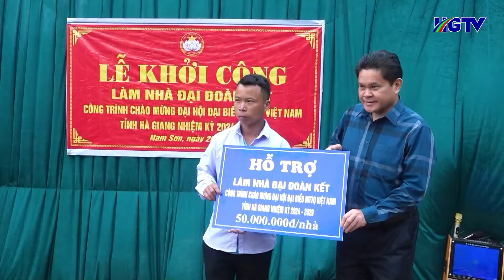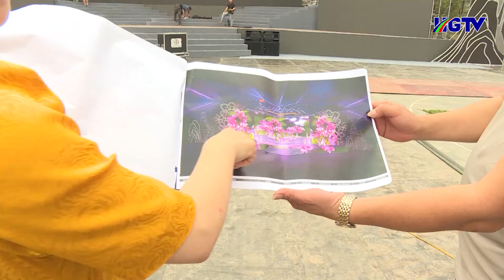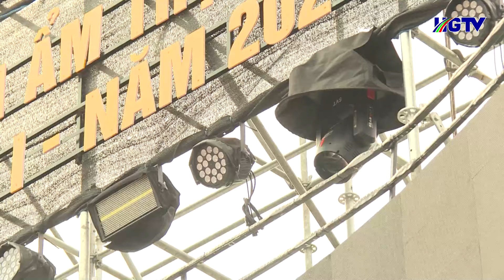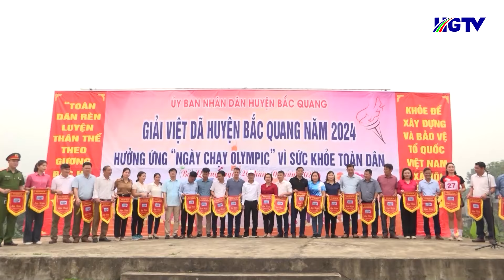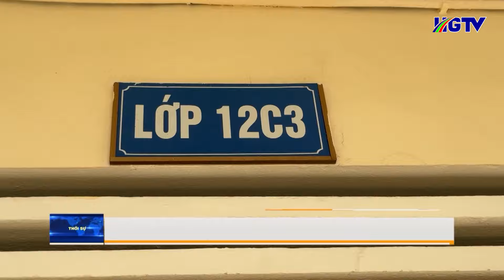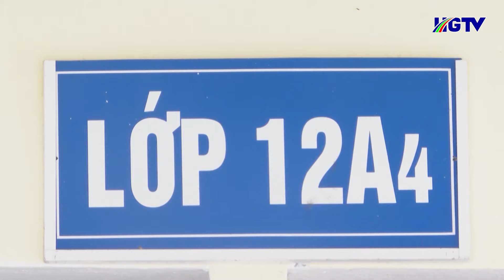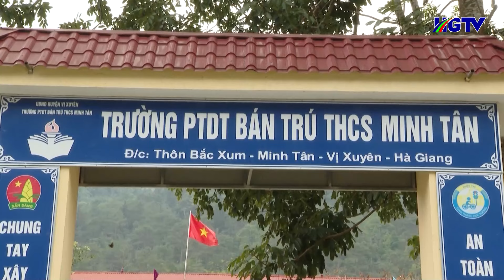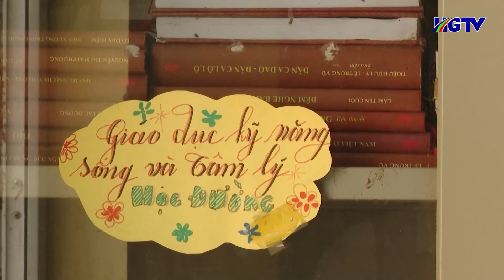Thời sự tối Hà Giang - Ngày 26/3/2024